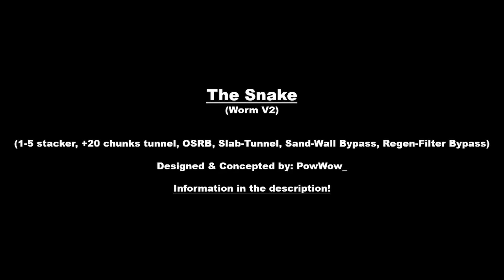The Snake *OFFICIAL SHOWCASE* - Minecraft Factions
Credits:
All designed and built by PowWow_
Without all the tips from Gregbulpitt, this would've never been possible.

Details:
The Snake is a remake of the old *Worm*. It sends a 20 chunk tunnel right before stacking 700+ sand horizontally on the wall. By stacking, the snake will then tunnel in itself to restack on the next wall 2 tick later. The purpose of The Snake is to bypass sand walls, Regen walls, regen filters, filters, and more! It uses around 5600 dispensers per shot AND IS NOT WORTH TO USE COMPETITIVELY. I just do cannoning for fun and I could not care less about competitive factions.